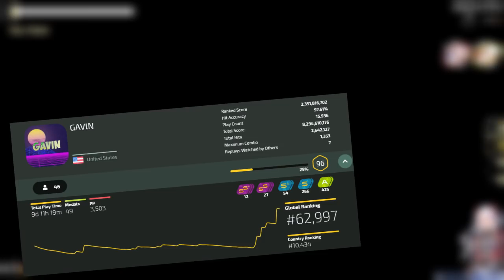How to Get Better at osu!